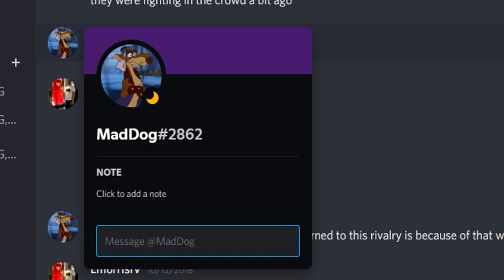Sonic Colors: Ultimate Review - "Is it that bad??" - The Brotherhood Of Gaming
"Once upon a time, Sonic Colors was the first video game we reviewed here on The Brotherhood Of Gaming channel.  And now the new Ultimate version has been released.  There has been a lot of negativity surrounding this game.  But is it warranted?  Here is our review of Sonic Colors: Ultimate for the Nintendo Switch!"

CHAPTER LIST

00:00 - INTRO
03:52 - STORY
05:54 - GAMEPLAY
09:18 - MUSIC
09:50 - GRAPHICS
11:35 - FINAL CALL